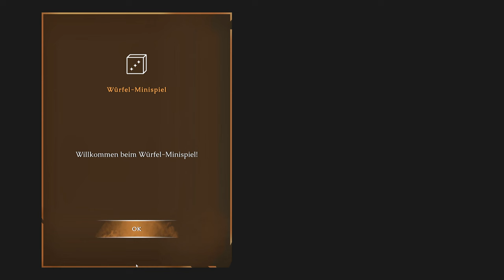Bandit Brawler - Angezockt!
Raubüberfälle, Überfälle, Diebstähle, Taschendiebstähle und Verwüstungen in einer wunderschönen mittelalterlichen Welt - all das wartet auf dich im Bandit Brawler. Befolge die Befehle eines magischen Hahns, fange Kämpfe mit allen an und sprenge ein paar Patrouillen in die Luft. Sie wissen schon? Wie in den guten alten Zeiten.